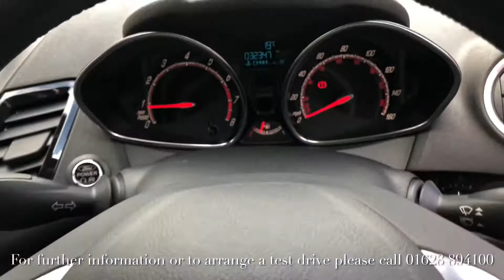Fiesta ST-3 1.6 Ecoboost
LB17 DOB